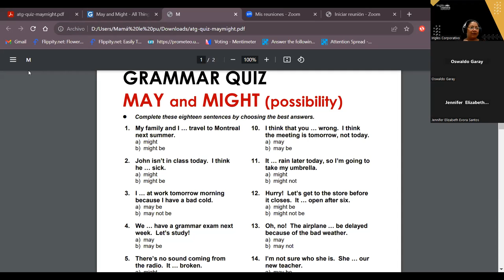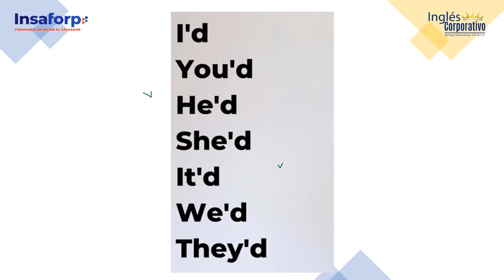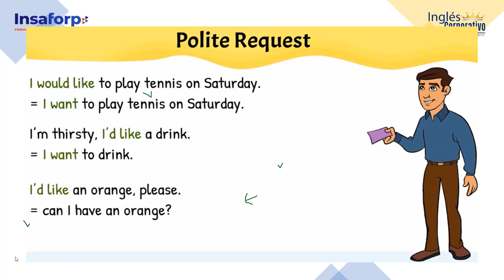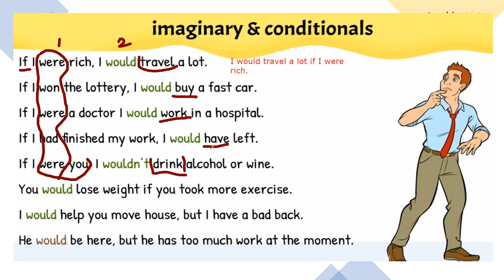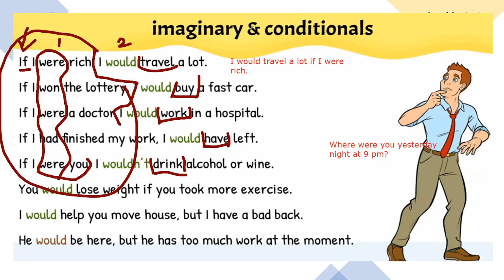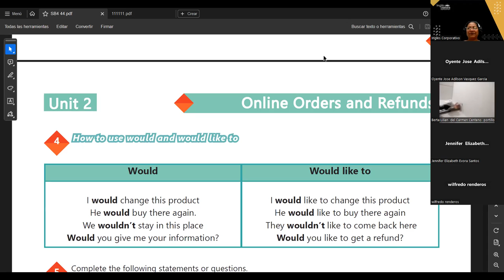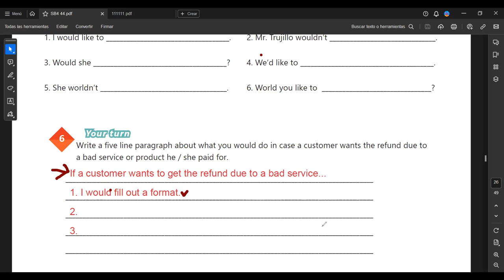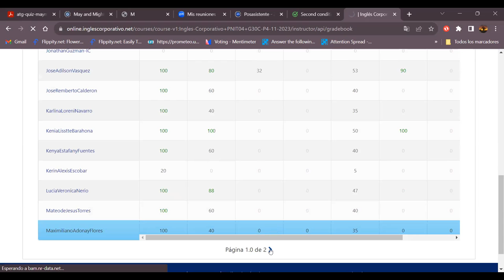SESSION 9- 23/11/2023- IC29750-0025-2023-SOSA- HOW TO USE WOULD AND WOULD LIKE TO